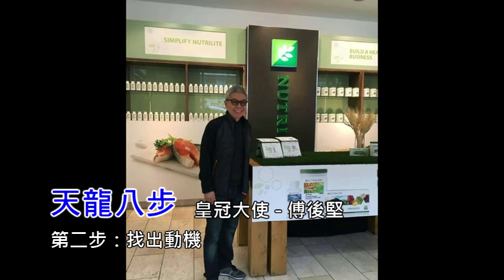第2步-找出動機 (傅後堅-天龍八部)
"天龍八部"
是傅後堅皇冠大使在 Amway (安利) 所創的成功秘笈,成功八步,
如果能好好的運用,不只在 Amway (安利) 事業上能夠獲得成功,
在其他事業方面也有很大的幫助!

"傅後堅" 從大學畢業後不久就加入 Amway (安利),
當初他加入的動機,只想利用 Amway (安利) 多賺點錢,買部車子,
並且籌一筆錢,然後再自行創業.
然而,因為上手領導人的一席話,改變了他的一生.
當時,他的上手領導人是馬來西亞牙醫工會理事長 Gerald De Silva,
在一次的長談中,他為傅後堅詳細地分析了 Amway (安利) 的價值和遠景,
“他啟發了我,原來我已經擁有自己的事業,
我不需要再去找其他的創業機會,因為 Amway (安利) 就是最好的事業,”

成功秘笈:
每個人都想成功,但如何能夠最快最有效的成功而不會多走冤枉路呢?

成功第二步:找出動機

不論做任何事情,都有一個目的!
每一個人的目的都不一樣.
例如:有人想環遊世界,有人想時間自由,有人想財務自由等...
如果沒有一個明確目的,就像一只船沒有掌舵一樣...
不知往哪個方向走!